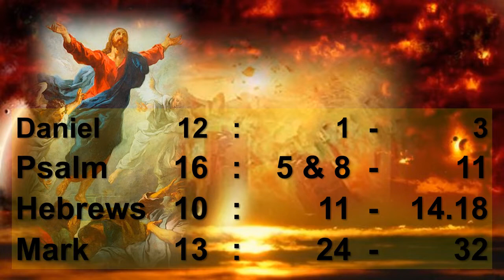Sermon Prep - 33rd Sunday of Ordinary Time - Father Brett Williams, Parish Priest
Eschatological!  Apocalyptic! It's all here!  Exciting and choc full of fascinating information.